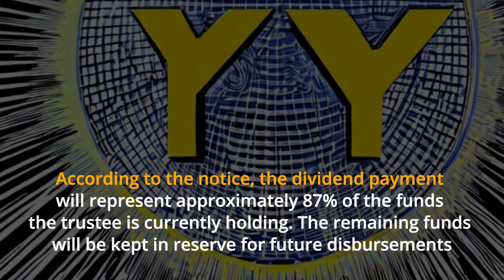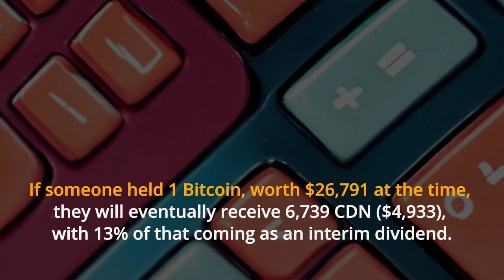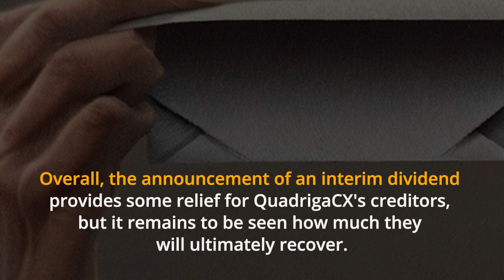QuadrigaCX Bankruptcy Update: 13% Interim Dividend for Creditors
In this video, we discuss the latest update on the bankruptcy case of QuadrigaCX, one of Canada's largest crypto exchanges. The company's bankruptcy trustee, Ernst & Young (EY), has announced that creditors will receive an interim dividend of 13% of their total claims. This payment represents approximately 87% of the funds currently held by the trustee. However, the remaining funds will be kept in reserve for future disbursements. With over 17,000 creditors claiming a total of $223 million, the announcement of an interim dividend provides some relief for those affected. We also explore the background of QuadrigaCX's collapse in 2019 following the death of its CEO, as well as the process of converting claimed crypto assets into monetary value.